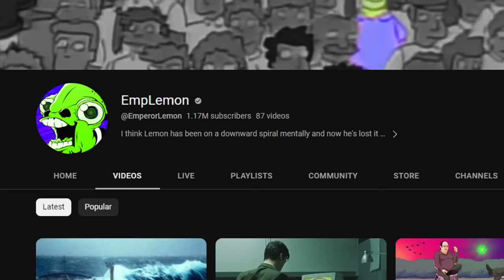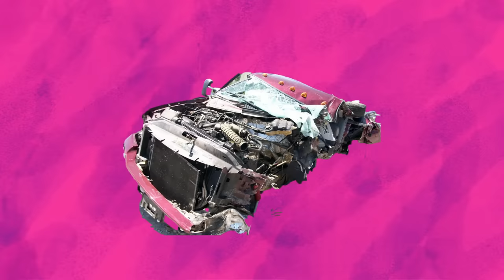Addressing My Accident…